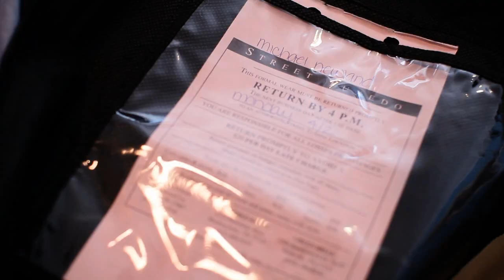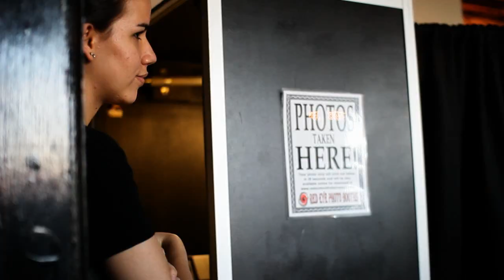Hilary and Michael Highlight Reel